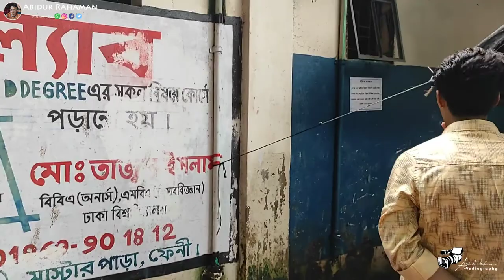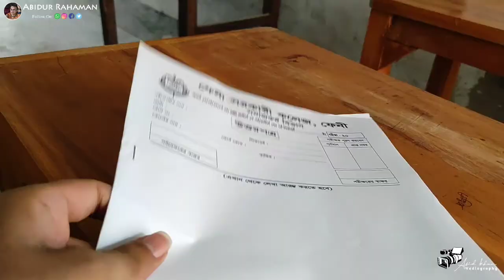One Day Feni Government College 💣🥵MX Abid Khan Vlog❤!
ভিডিও টি ভালো লাগলে অবশ্যই লাইক কমেন্ট করবেন!